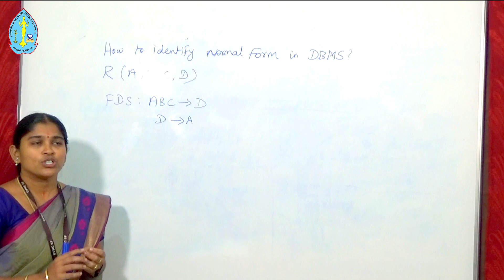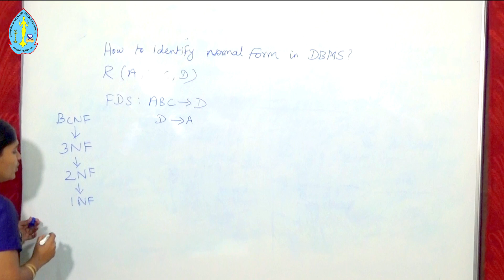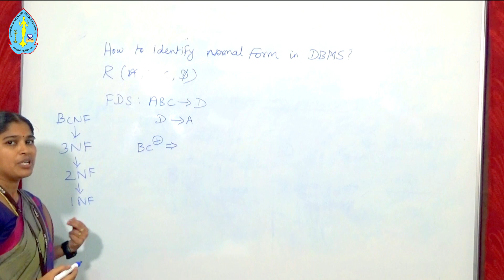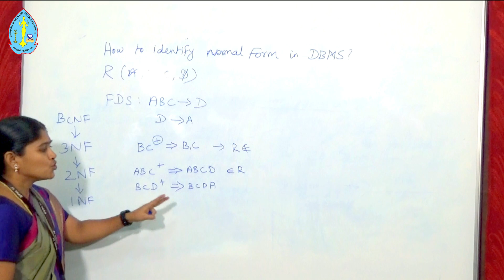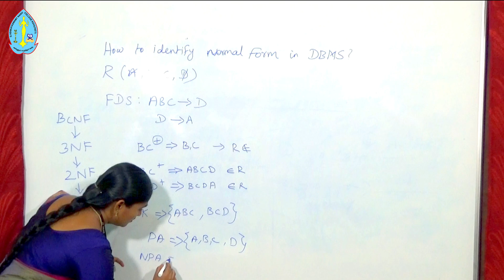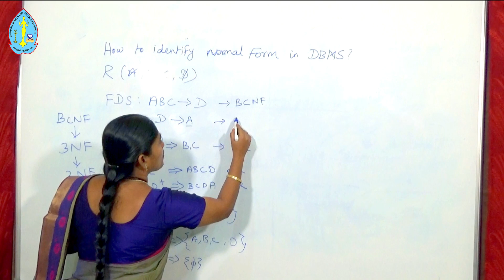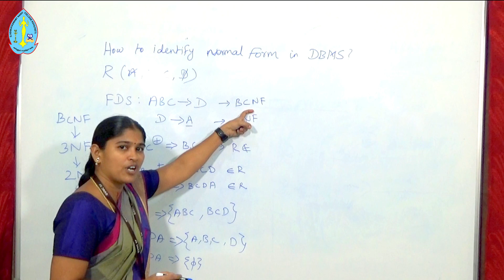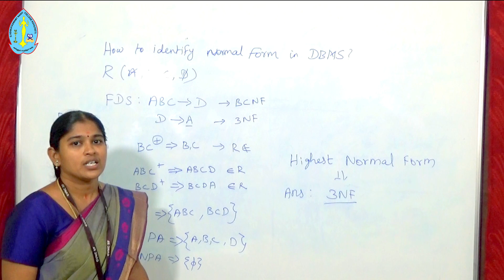How to find the normal form? - DBMS | UGC NET & GATE | Computer Science UGC Paper 2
Lecture by
Mrs.S.INDIRA
Assistant Professor
Dept.of Computer Science
GVN College, Kovilpatti - 628 502.